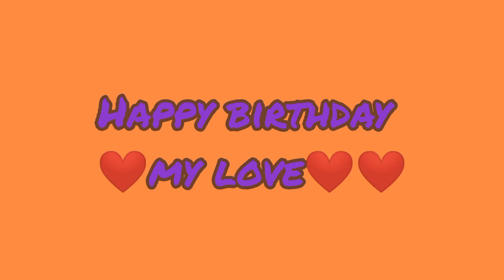Birthday celebrations in home and site 🎂🎂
birthday celebration